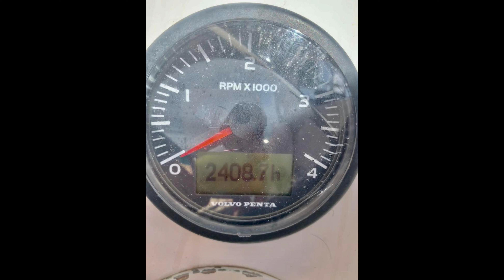Visite virtuelle du Voiler Le Torieu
Petite visite de notre Dufour 410 Grand large!
Vous trouverez aussi l'annonce complète sur Sailboat Listing.
Le bateau est affiché à US $165 000. Il vient tout équipé, tout reste sur le bateau alors il est prêt à naviguer! Il ne manque que vous et vos bagages personnels!